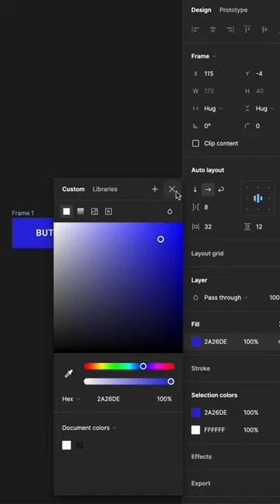How to duplicate in Figma? Use short comand Ctrl +D